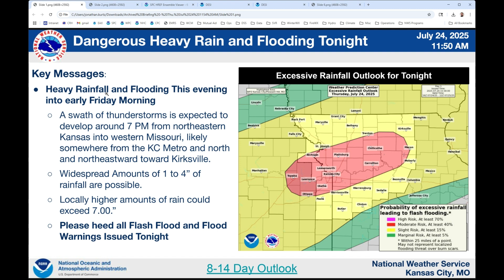Potential Dangerous Heavy Rainfall and Flooding Event Tonight - July 24-25, 2025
This video update provides some information on our thoughts and concerns with heavy rainfall and flooding tonight across the region.